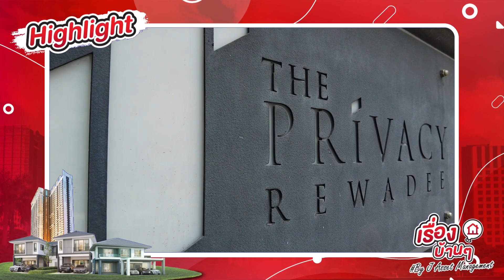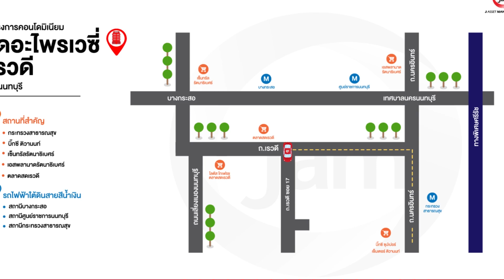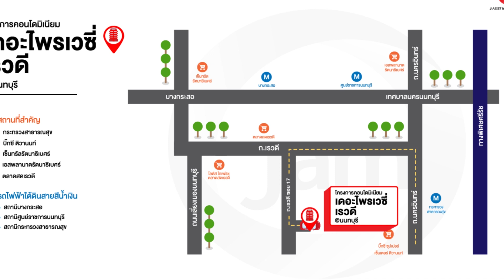รีวิวคอนโดมิเนียม - เดอะไพรเวซี่ เรวดี งบแค่ล้านต้นๆ เท่านั้น !!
🏙 คอนโดมิเนียมทำเลกลางใจเมือง🤩 โครงการ เดอะไพรเวซี่ เรวดี เดินทางสะดวก ใกล้ถนนติวานนท์, ถนนสนามบินน้ำ, ถนนงามวงศ์วาน และ ถนนเลี่ยงเมืองนนทบุรี ใกล้รถไฟฟ้า MRT  กระทรวงสาธารณสุข, Lotus’s รัตนาธิเบศร์, Big C Extra แจ้งวัฒนะ และ Central รัตนาธิเบศร์

💸 ราคา 1,470,000 บาท (ราคาต่อรองได้นะคะ)

▪️ รหัสทรัพย์สิน : AK 0385
▪️ พื้นที่ใช้สอย : 28.24 ตารางเมตร
▪️ ที่อยู่ : 149/21 ชั้น 3 ตึก B ถนน เรวดี ตำบล ตลาดขวัญ อำเภอเมือง จังหวัด นนทบุรี
▪️ สถานที่ใกล้เคียง :
1. กระทรวงวาธารณสุข
2. บิ๊กซี ติวานนท์
3. เซ็นทรัลรัตนาธิเบศร์
4. เอสพลานาดรัตนาธิเบศร์
▪️ สิ่งอำนวยความสะดวก : Lobby, Mailbox, สระว่ายน้ำ, ฟิตเนส, สวนหย่อม, ที่จอดรถ, ลิฟต์โดยสาร, ระบบ Key Card Access, กล้องวงจรปิด CCTV และ เจ้าหน้าที่ดูแลรักษาความปลอดภัยตลอด 24 ชม.